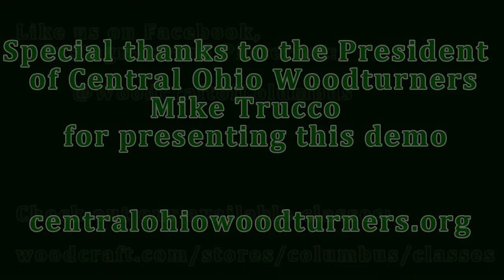Turning a Baseball Bat Demo (short version)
Mike Trucco (president of Central Ohio Woodturners) came to our store April 8th to demonstrate how to turn a baseball bat!